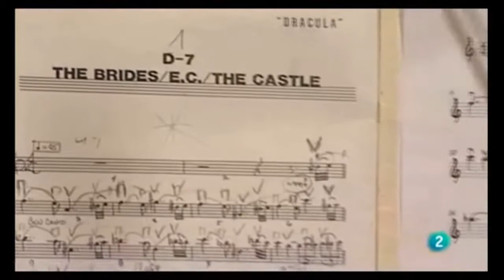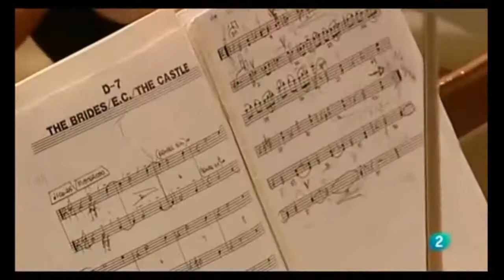Bram Stoker's Dracula_The Brides - Wojciech Kilar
Do Auditório da Música de Madri.
A Orquestra Nacional dirigida por Josep Pons interpreta Drácula de Bram Stoker do compositor Wojciech Kilar.

From the Auditorium of Music of Madrid.
The National Orchestra directed by Josep Pons interprets Bram Stoker's Dracula of the composer Wojciech Kilar.